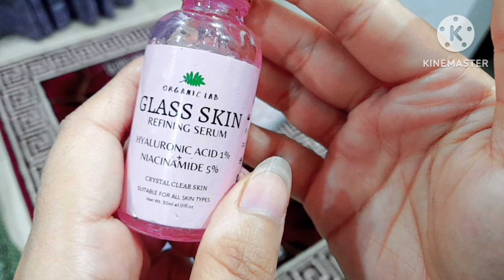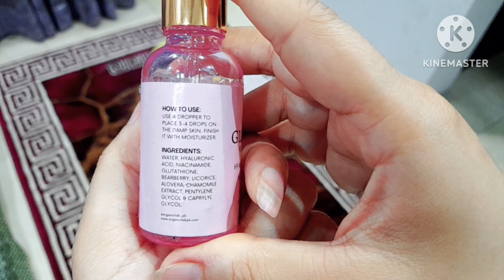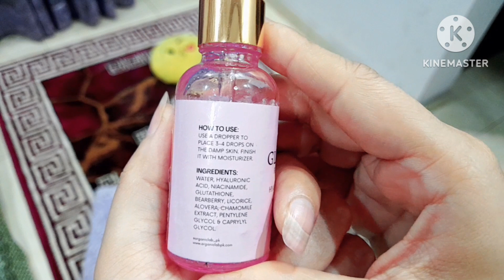Organic lab glass skin refining serum review / How to use organic lab serum // after using 3 months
Assalam o alikum today I am going to Share my experience with organic lab glass skin refining serum and I use this serum in 3 months and I am capable to gave ha perfect review on its ingredients,benefits and results so any one interested in this serum this video is for you.

Any products featured in this videos are that I have purchased at my on expenses. Therefore I stand by the recommendation I make and I believe featured products are worth the cost.

All information presented on this channel are for news educational and entertainment purposes only. Although I do my best to provide the accurate information.always consult with a doctor or dermatologist from your area before implementing any skin care advice Share on this channel. Thanks